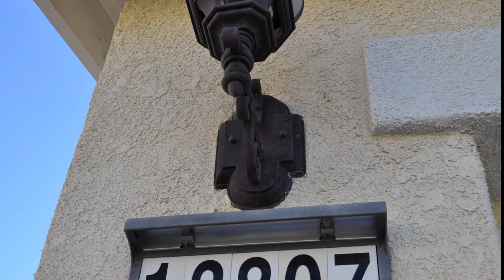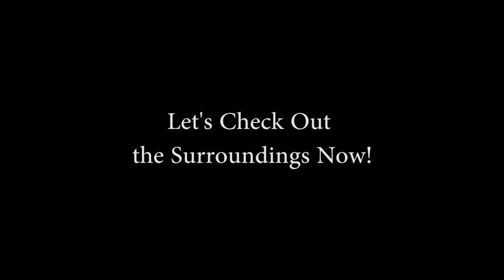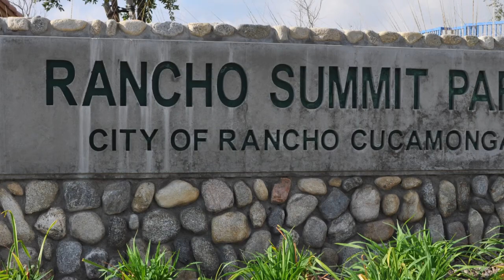SOLD by William Lim - RANCHO CUCAMONGA, CA - 13807 Hummingbird Way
SOLD by William Lim

Gorgeous 5 Bedroom, 3.5 Bath Pulte Home, With Many Upgrades. Granite Counters, Center Island, Breakfast Bar, Stainless Steel Appliances, Breakfast Nook That Opens Up To An Oversized Family Room With Fireplace. Formal Living Dining Rooms Are Conveniently Located. Large Bonus Room Overlooks Open Stairway. Professionally Landscaped Extra Large Backyard . This Great Home is Quietly Located at a Cul-De-Sac, Walking Distance To The Community Parks With Beautiful Mountain Views, Within Award Winning School District and Minutes away from the Famous Victoria Gardens Shopping Center.

Thank you for for visiting William Lim at InlandHomeShow.

Realtor®
DRE 01434061
CRS® Certified REO Trained,
E-Certified®
Top Producer Award
Multi Million Dollar Producer Award
Honor Society Award
Leading Edge Award
Presidents Circle Award

Prudential California Realty
10750 Civic Center Dr